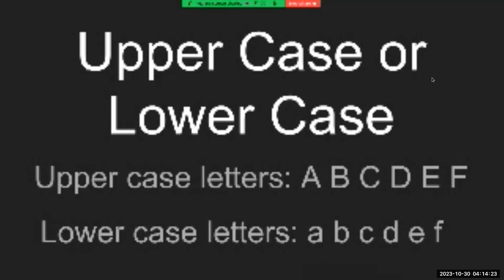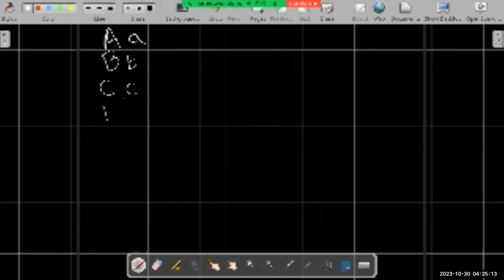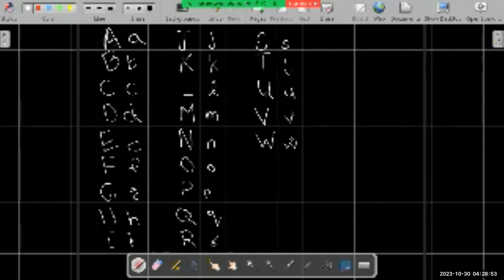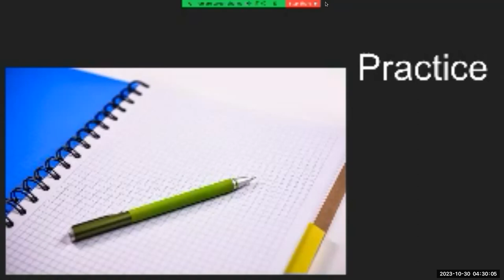Learn English - Alphabets [Episode 0001]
Alphabets in English. Also known as letters. For those who are new to the language.

Thumbnail image, courtesy of 'Marco Verch Professional' via Flickr (CC license by Deed). Source